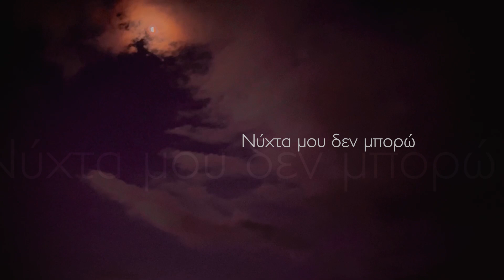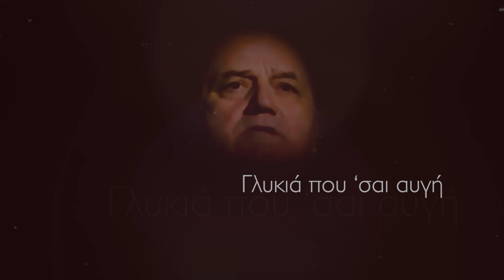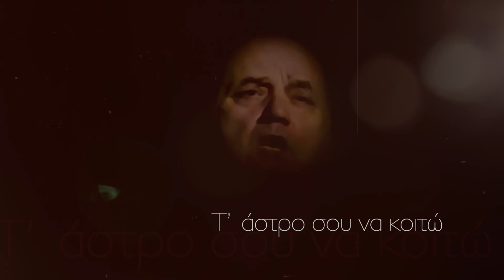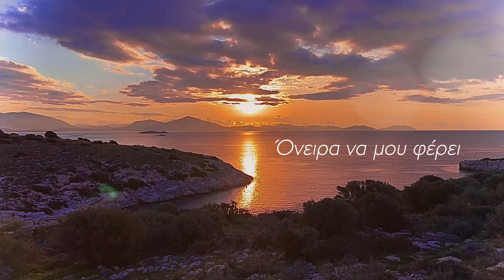Αντώνης Ταταριάν - Ήλιε μου πως μπορείς (Official Music Video) 2023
Αντώνης Ταταριάν - Ήλιε μου πως μπορείς

Στίχοι - Μουσική Αντώνης Ταταριάν

Ενορχήστρωση - Προγραμματισμός Θανάσης Στεριώτης

Σάζι - Κιθάρες - Μπαγλαμάς Θανάσης Στεριώτης

Studio Ths

Label Real Music Greece
Παραγωγή - Οργάνωση Παραγωγής Πέτρος Βασιλειάδης